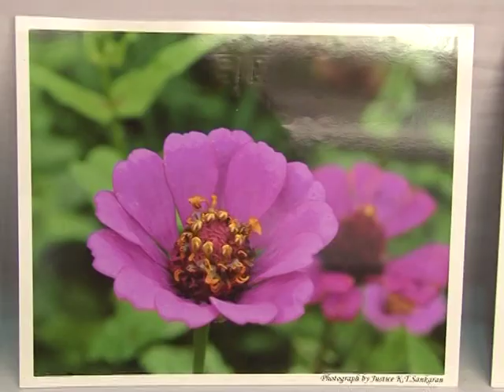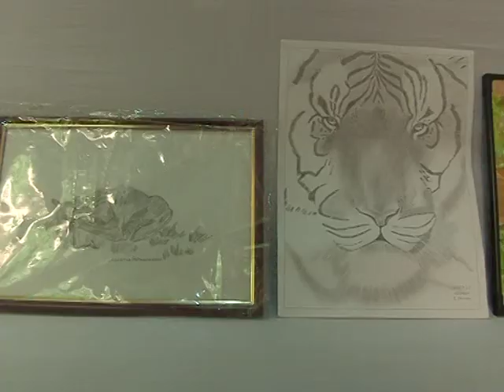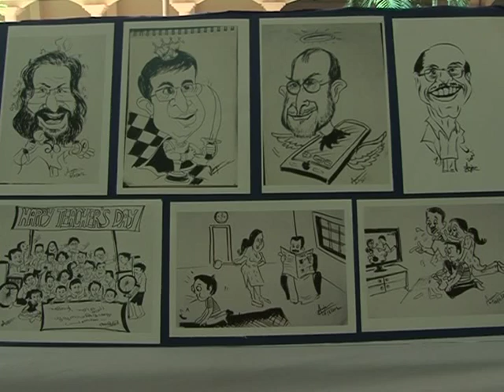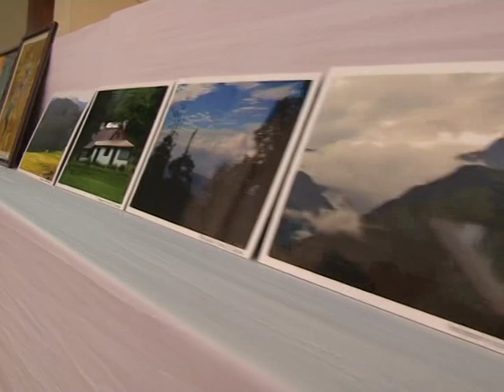ANJAN SATISH AND ROSHITH SHIBU ROCKS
Paintings of ANJAN SATISH AND ROSHITH SHIBU were exibited in High Court along with Paintings of Honorable judges Justice K.T Sankaran and Justice K. Hema.